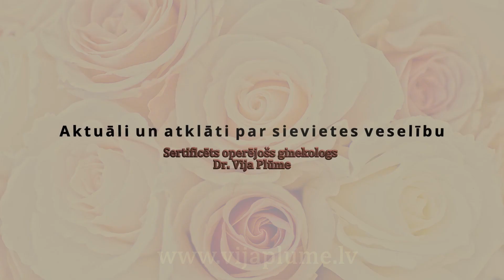Spēcīgas mēnešreizes | HEAVY FLOW (English Subtitles)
Man ir spēcīgas mēnešreizes, vai tas ir bīstami?

Spēcīgas mēnešreizes var būt bīstami. Vai tas ir bīstami tev? Tas ir jānoskaidro pie sava ginekologa. Ārsts veiks izmeklējumus, noteiks hemoglobīna, feritinīna līmeni asinīs un veiks sonogrāfiju. Balstoties uz izmeklējumu rezultātiem, būs skaidrs vai tavam ķermenim ir bīstama spēcīga asiņošana, kā arī to, kādā veidā risināt spēcīgas asiņošanas pamatcēloni, lai pasargātu tevi no asins zuduma.

I have a heavy flow, is it dangerous?

A heavy flow can be dangerous. Is it dangerous to you? Ask your gynaecologist! Your gynaecologist will do examinations, test your blood haemoglobin and ferritin levels and perform a sonography. Based on the findings, you will know if   heavy bleeding is dangerous to your body and how to remove the underlying cause of it to protect yourself from blood loss.